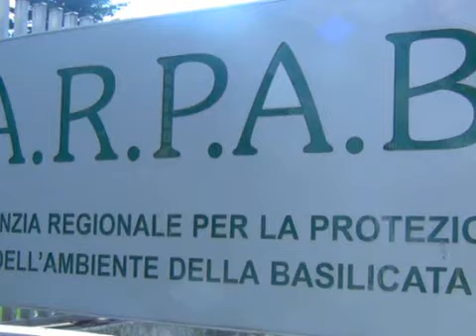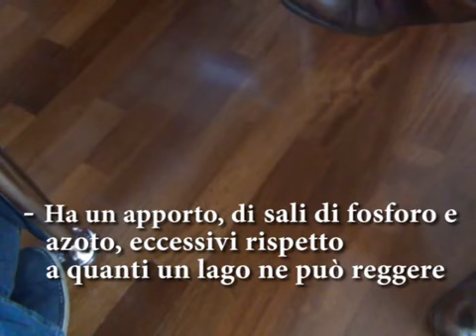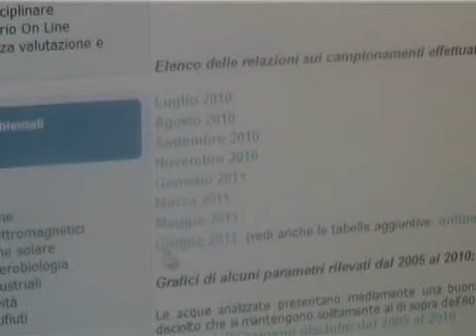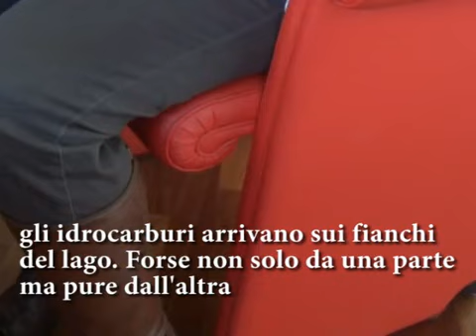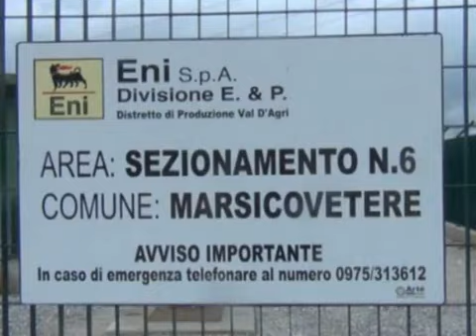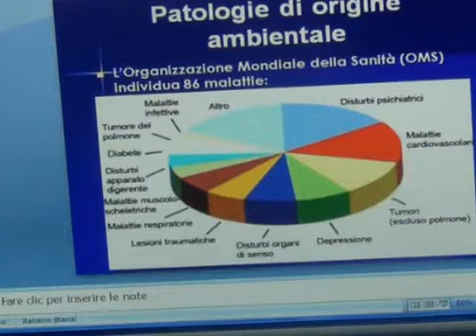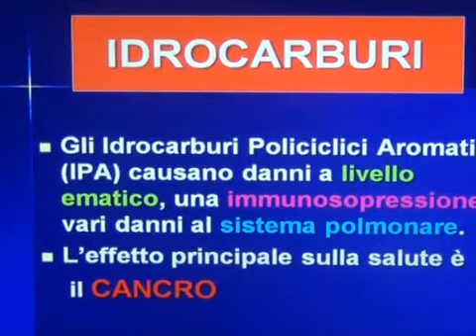Il Pertusillo top secret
Video realizzato da Eugenio Bonanata. Aprile 2012